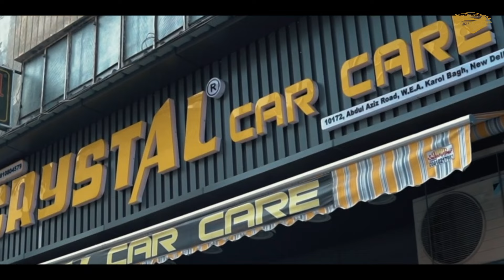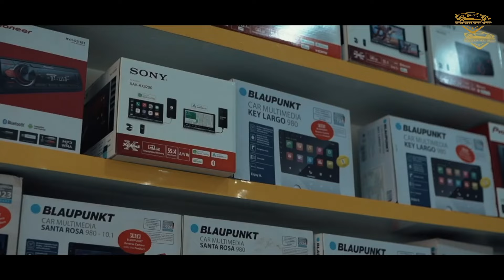Bolero NEO Modification In Karol Bagh | Only At crystal Car Care | DRL, Fog Lamp ...